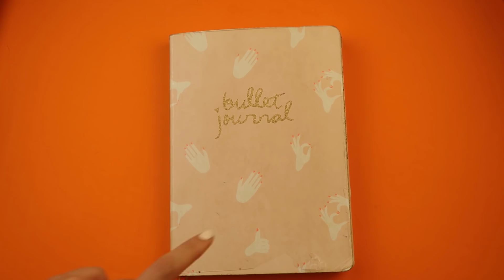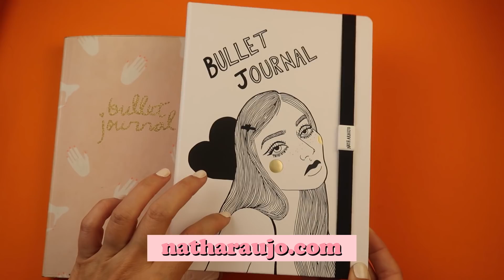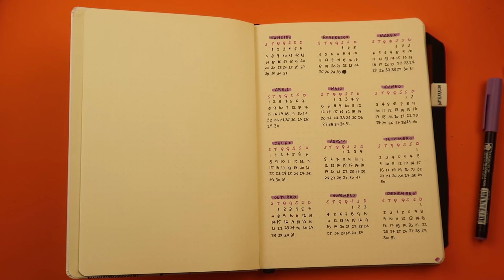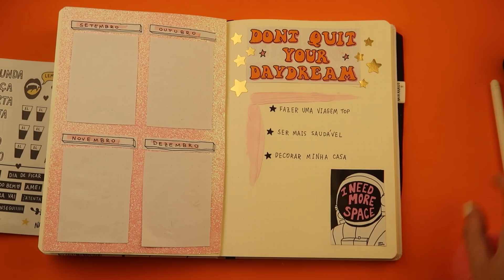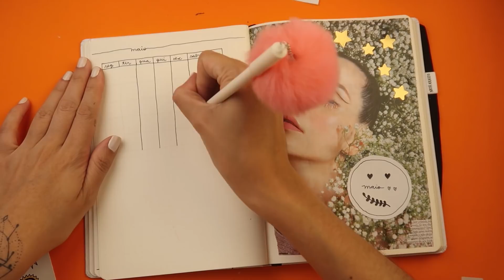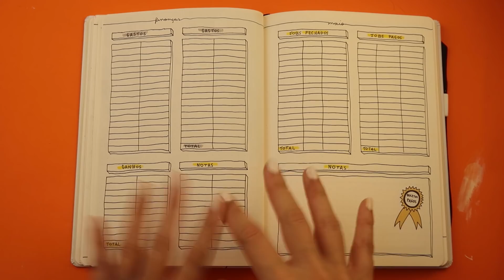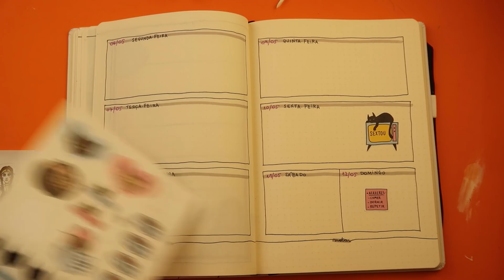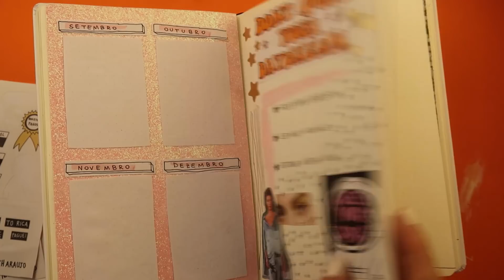COMEÇANDO MEU BULLET JOURNAL NOVO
O caderno com folhas pontilhadas que eu usava pra fazer meu Bullet Journal acabou, mas como o método funcionou muito pra mim, eu resolvi começar um novo! Agora com mais experiência e colagens kkkk Espero que gostem!